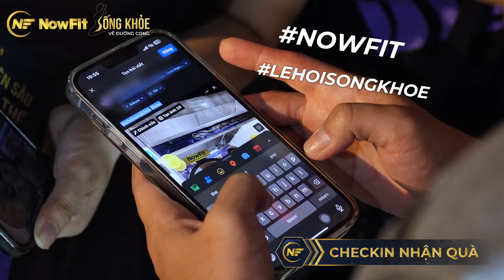NowFit thổi bùng sức sống tại "Lễ hội sống khỏe 2024"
Sau 3 ngày với nhiều hoạt động độc đáo, NowFit đã hoàn thành sứ mệnh lan tỏa lối sống đẹp, sống khỏe đến bà con vào tối ngày 28/4 vừa qua. Cảm ơn sự quan tâm, nhiệt huyết của cả nhà khi ghé thăm tham gia những minigame tại gian hàng Đ18 của NowFit.

Bây giờ hãy cùng nhau nhìn lại những khoảnh khắc đáng nhớ tại "Lễ hội sống khỏe 2024". NowFit mong rằng có thể gặp lại cả nhà trong những sự kiện đầy ý nghĩa như thế này trong thời gian tới.

Cùng NowFit Sống khỏe vẽ đường cong.
📍CN1: 261 Nguyễn Trọng Tuyển, P.10, Q.Phú Nhuận, Tp HCM
📍CN2: 767 Lạc Long Quân, P.10, Q.Tân Bình, Tp HCM
📍CN3: 20 Cộng Hoà, P.4, Q.Tân Bình, Tp HCM
📍CN4: 33 - 35 đường 3/2, P.11, Q.10, Tp HCM